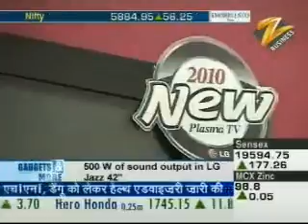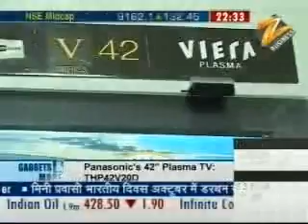19Sep10 Gadget&More ZeeBuiness 10 30pm 6 06min